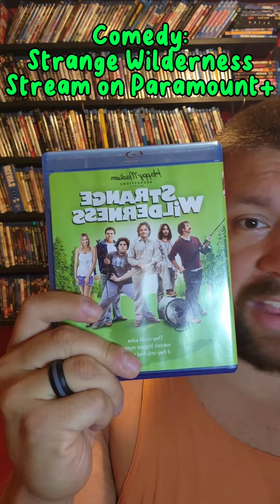Movie Recommendations by Genre V.2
Movie Recommendations by Genre V.2 This time, we have Comedy, Western, Action, and Scifi-Horror ! 🐔